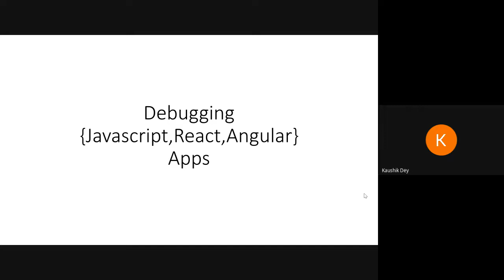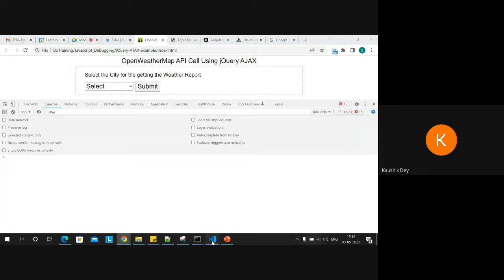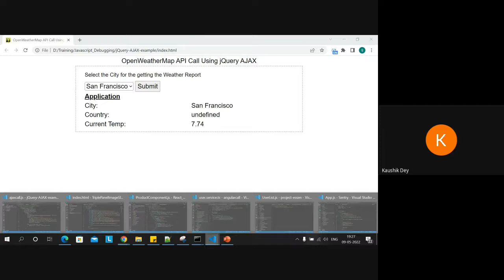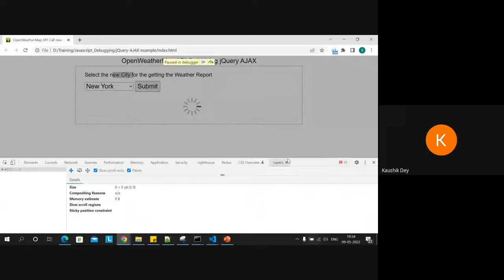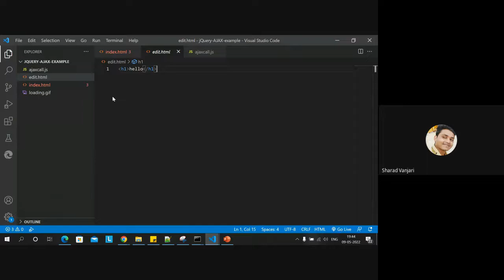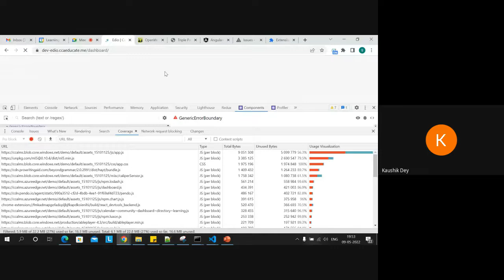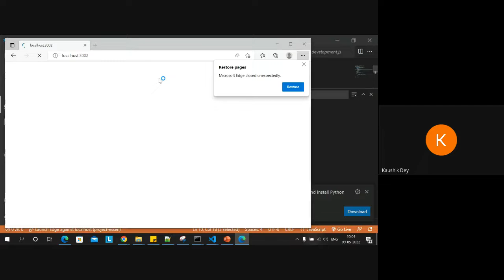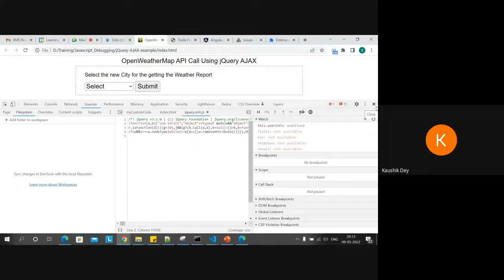MAD Application Debugging & RCA Training 1